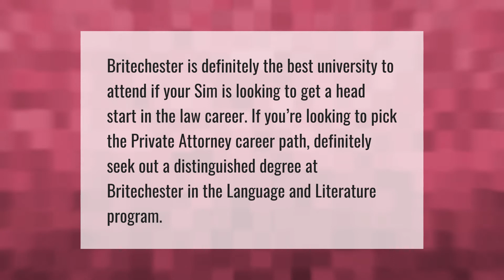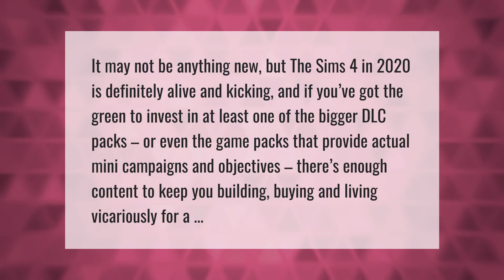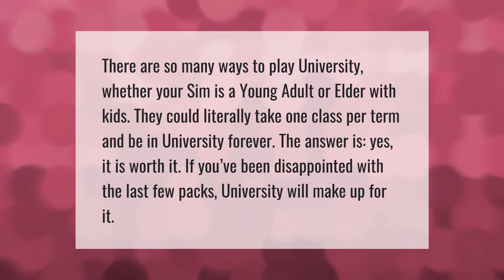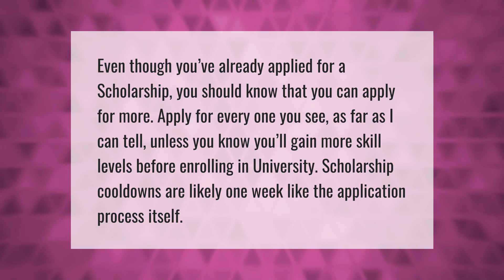Which university is better Sims 4?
00:00 - Which university is better Sims 4?
00:35 - Is Sims 4 worth it 2020?
01:06 - Can you get your SIM drunk?
01:34 - Should I buy Sims 4 university?
02:04 - What's the best job to have in Sims 4?
02:41 - How long do Sims 4 scholarships take?

Laura S. Harris (2021, April 2.) Which university is better Sims 4?
    AskAbout.video/articles/Which-university-is-better-Sims-4-205855